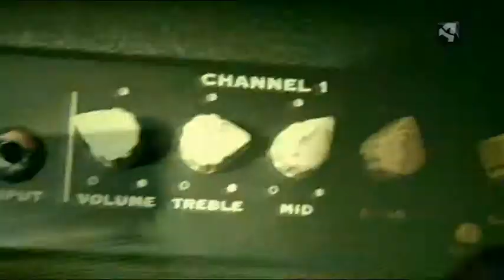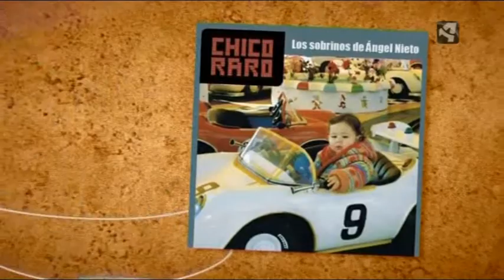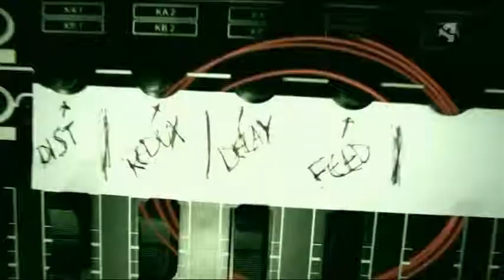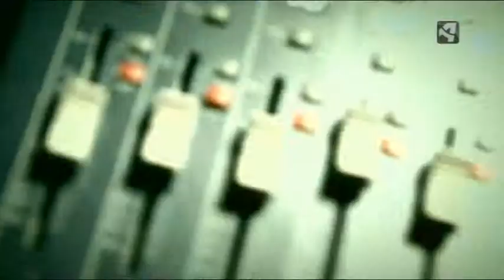Comunidad Sonora-17-Chico Raro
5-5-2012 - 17ª emisión del programa de Aragón TV dedicado a Chico Raro.